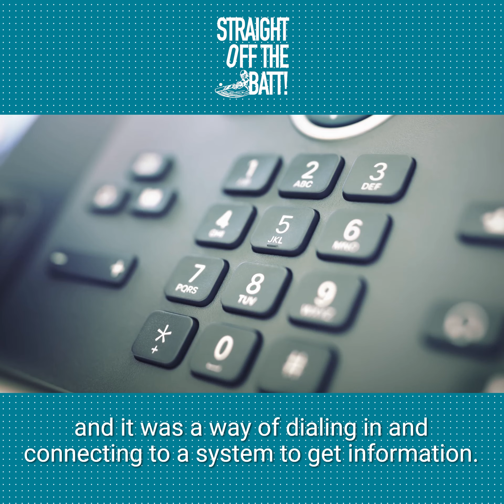What is Digital Banking?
View this clip from the StraightofftheBATT show where we discussed with Digital Banking in Trinidad & Tobago with Richard Downie.

He is the Managing Director for RBC Royal Bank (Trinidad & Tobago) Limited and is the Chairman of the RBC Merchant Bank (Caribbean) Limited. He joined RBC in 1988 and has held senior roles in Technology, Bank Operations and Service Delivery. In his capacity as Senior Director, Service Delivery, he set strategic direction for the service fulfilment area and was instrumental in moving from seven (7) distributed service centres across the Caribbean to one single service centre structure under one leadership model.

00:00 Intro
00:25 Online vs Internet vs Digital Banking
01:45 Increasing Consumer Confidence in Digital Banking
02:37 BATT’s Goals for the Next Two Years